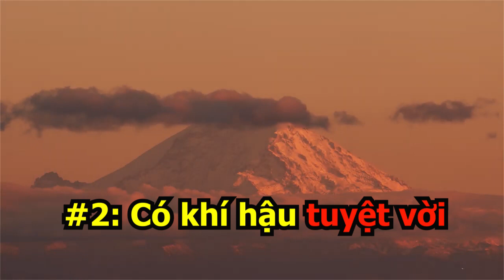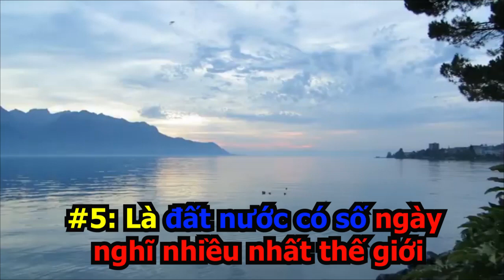🌏 Bạn có biết về Colombia chưa ? Đất nước kỳ diệu | Mr zem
Mình là một người rất thích khoa học và đam mê khám phá! hy vọng các bạn sẽ ủng hộ những video của mình để có động lực làm video nhé!

Khám Phá Đất Nước Colombia - 8 Điều Kỳ Diệu Bạn Có Biết ?
Hello xin chào các bạn! chào mừng các bạn đã quay lại channel của mình, mình là mrzame-khám phá kỳ thú,cảm ơn các bạn đã xem video mình trong thời gian qua! Nếu các bạn thấy hay và thú vị hãy comment cũng như chia sẽ và đừng quên cho mình 1 lược đăng ký nhé.
Trong video ngày hôm nay chúng ta sẽ cùng nhau đến khám phá đất nước Colombia này nhé.
Colombia tên chính thức là Cộng hòa Colombia là một quốc gia tại Nam Mỹ. Colombia giáp Venezuela và Brasil, về phía đông giáp Ecuador và Peru, về phía nam giáp Đại Tây Dương qua Biển Caribe; và phía tây giáp Panama và Thái Bình Dương. Colombia cùng với Chile là hai quốc gia ở Nam Mỹ giáp cả Đại Tây Dương và Thái Bình Dương. Colombia là một nước lớn và đa dạng, lớn thứ 4 Nam Mỹ (sau Brasil, Argentina và Peru), với diện tích hơn gấp bảy lần New England; gấp đôi Pháp; chỉ nhỏ hơn một chút so với Arizona, California, Oregon và Washington cộng lại.
Và sau đây là Top 16 Điều Kỳ Diệu Của Đất Nước Colombia
#1: Đa dạng về chủng tộc
Colombia cũng rất đa dạng về chủng tộc. Tính đến năm 2005, 10,4 phần trăm dân số của đất nước là người Afro-Colombia và 3,4 phần trăm là người Mỹ, theo Sách Sự kiện Thế giới của CIA.
Nhiều cộng đồng người afro của đất nước cư trú dọc theo bờ biển Colombia, gần các thành phố cảng từng là trung tâm buôn bán nô lệ  ở châu Mỹ.
#2: Có khí hậu tuyệt vời
Trong khi nhiều người biết đến đất nước này như một thiên đường nhiệt đới nhờ vị trí gần Xích đạo, hệ sinh thái phong phú của nó có thể do các vùng khí hậu đa dạng  (rừng nhiệt đới, xavan, thảo nguyên, sa mạc, khí hậu núi, v.v.). Nhiệt độ của Colombia thay đổi tùy theo độ cao và lượng mưa.  Ví dụ, thủ đô Bogotá của đất nước này cao gần 9.000 feet so với mực nước biển và nhiệt độ trung bình của nó là 57 ° F.
3: có cà phê ngon nhất thế giới
Colombia là một trong những nước xuất khẩu cà phê hàng đầu thế giới và vận chuyển hàng triệu bao hạt cà phê ngon nhất ra nước ngoài mỗi năm
cà phê Colombia nổi tiếng thế giới về hương vị và hương thơm nhẹ nhàng đậm đà mỗi lần pha cà phê.
Đến với colombia bạn có thể thưởng thức cà phê được mệnh danh là cà phê ngon nhất thế giới này.
4: Là thiên đường của dòng sông
Chúng ta biết rằng trên Thế giới có rất nhiều sông và hồ tuyệt vời, nhưng có bao nhiêu con sông đầy màu sắc như Caño Cristales? Nó thường được gọi là "dòng sông chạy đến thiên đường ." Tại sao lại gọi là dòng sông chạy đến thiên đường? Bởi vì từ tháng 9 đến tháng 11, mực nước giảm xuống, rêu trên các tảng đá bắt đầu thay đổi và nở ra với nhiều màu sắc đẹp mắt, chính vì thế mà người ta gọi đây là dòng sông chạy đến thiên đường.
5: Là đất nước có số ngày nghĩ nhiều nhất thế giới
Chỉ kém Argentina, Colombia có số ngày nghỉ lễ quốc khánh cao thứ hai trên thế giới. Với 18 ngày nghỉ lễ và trung bình 15 ngày nghỉ có lương , rõ ràng quốc gia Nam Mỹ này coi trọng việc nghỉ ngơi. Trong khi đó, theo ABC, Mỹ chỉ có 10 ngày nghỉ lễ .
Hầu hết người Colombia tận dụng những ngày cuối tuần dài, còn được gọi là “lễ hội thú y”, để đi du lịch trong nước với bạn bè và gia đình.
6: Đất nước có lối sống lành mạnh
Kể từ năm 1974, vào các ngày Chủ nhật và ngày lễ, thủ đô của đất nước đóng cửa những con đường chính thường xuyên tắc nghẽn để người dân Bogotá có cơ hội đi bộ, chạy, đạp xe, trượt băng Nói cách khác, từ 7 AM đến 2 PM tất cả mọi người ở Colombia và khách du lịch có thể sử dụng trên 75 dặm đường nhựa để làm sân chơi của họ.
7:Là quốc gia có nền ẩm thực tuyệt vời
Với các món hầm ngon đặc trưng đến từ các vùng khác nhau của đất nước, người Colombia hầu như không thiếu sự hào hoa trong ẩm thực.
8: Là đất nước yêu thích bóng đá
Người Colombia hiếm khi bỏ lỡ cơ hội giao lưu qua một trận bóng đá. Đó là niềm đam mê và tài năng của con người Colombia,
Nhắc đến colombia thì chúng ta không thể nhắc đến 2 cầu thủ là James Rodriguez và los Cafeteros. James Rodriguez đã mang về chiếc giày vàng cho hầu hết các bàn thắng trong giải đấu và cũng giành được giải Bàn thắng đẹp nhất giải đấu.
Vừa rồi các bạn đã cùng mình ghé thăm đất nước colombia rồi hãy cho mình xin ý kiến dưới video nhé! Xin chào tạm biệt các bạn hẹn gặp các bạn trong video lần sau.